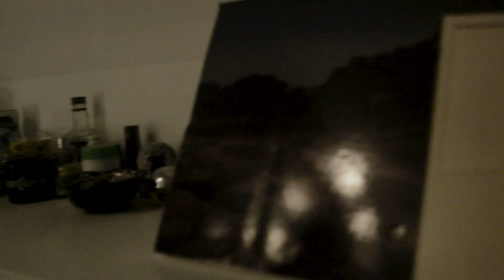סיוט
בחורה הולכת לישון ומתעוררת מרעש בלילה